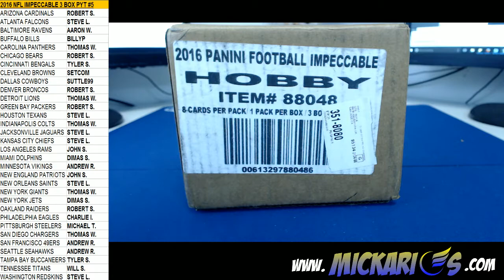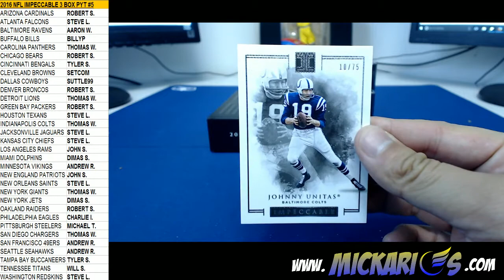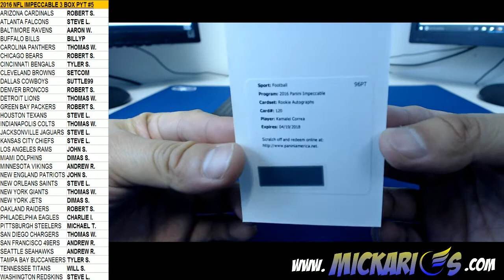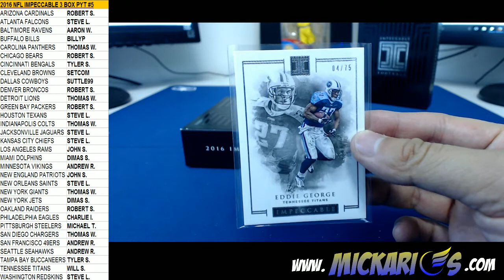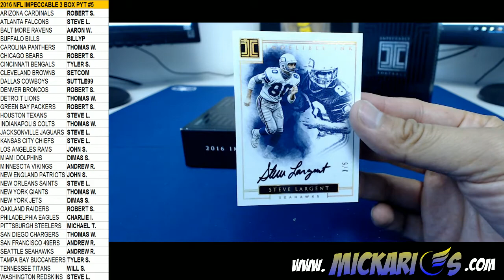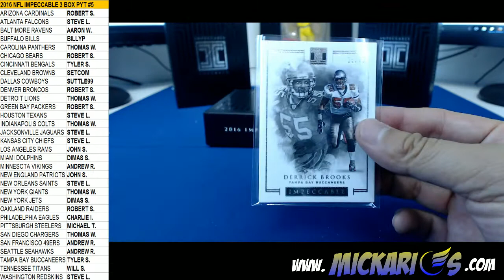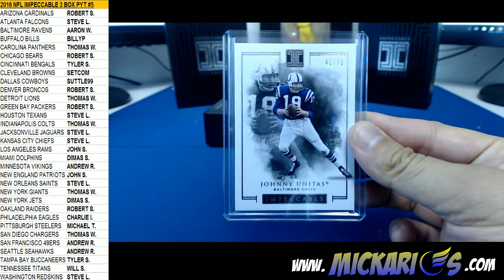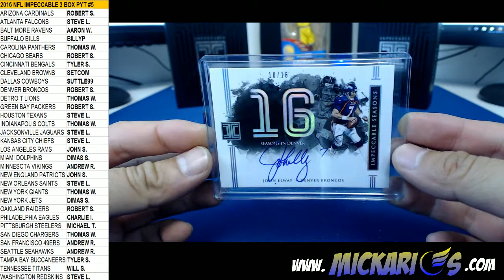11/06/16 -- 2016 Panini Impeccable Football 3 Box Full Case Team Break #5 (PYT WEBSITE)